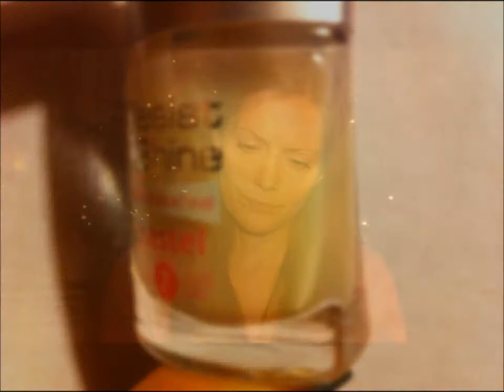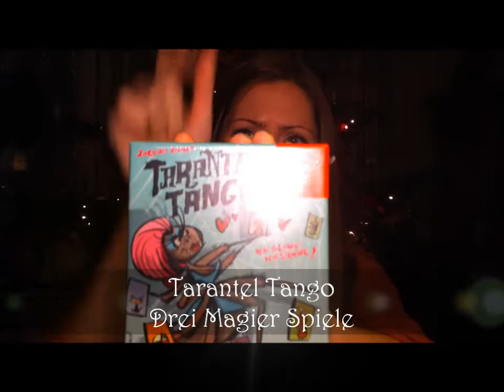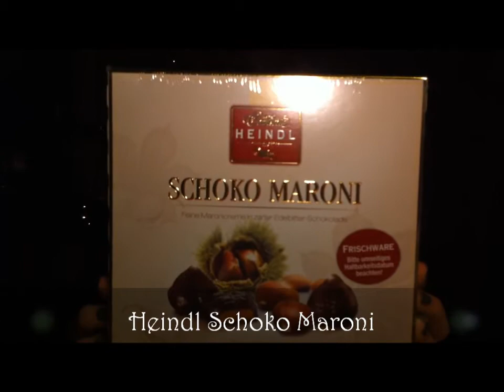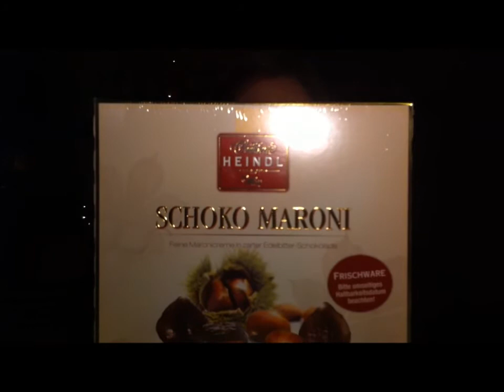Bipa, Tarantel Tango & Maroni Herzen - Raubzug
Ich war diesmal in Österreich einkaufen. "Leider" sind diesmal viele Produkte dabei, die nur in Österreich erhältlich sind. Dafür entschuldige ich mich gleich vorweg.
Wenn ich wieder aus meinem Österreich-Urlaub zurück bin, werde ich wieder in Deutschland einkaufen. ;) Danke für dein Verständnis!

Produkte in diesem Video:

Look by Bipa:
Matte hardener
Diamond hardener
Nail quickie Nr. 26 greysh
Nagellack Entferner acetonfrei
Nagelpflegestift

L'oreal Resist & shine Pro-Keratine pastel Nr. 101
Bourjois 10 days no chips Nr. 23
Hello Kitty lipbalm strawberry

Drei Magier Spiele:
Tarantel Tango
Kakerlakensalat
Kakerlakenpoker

Heindl Maroni-Herzen (Mmmmmmmmhhhhhhh!!! :))

Alle Artikel in diesem Video habe ich selbst gekauft. Ich vertrete ausschließlich meine eigene Meinung.